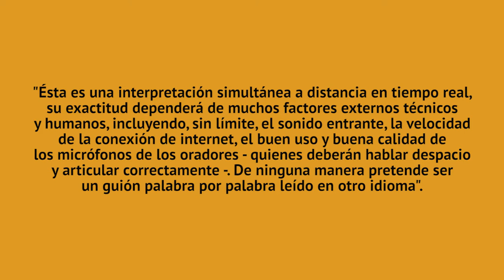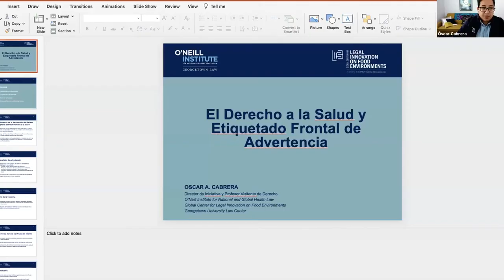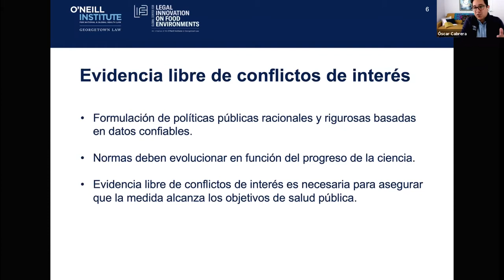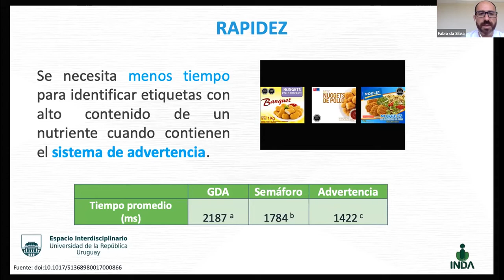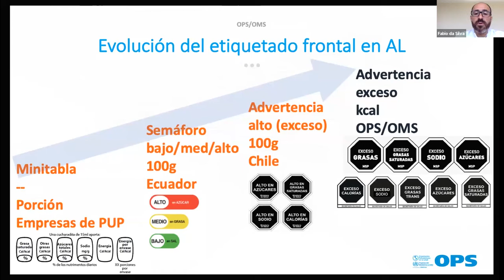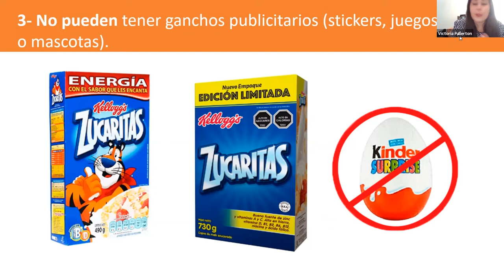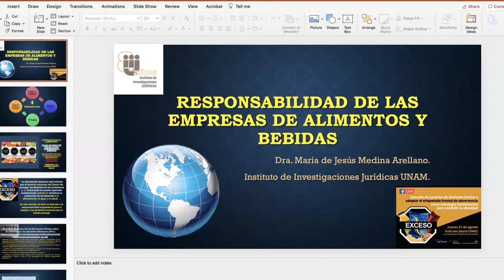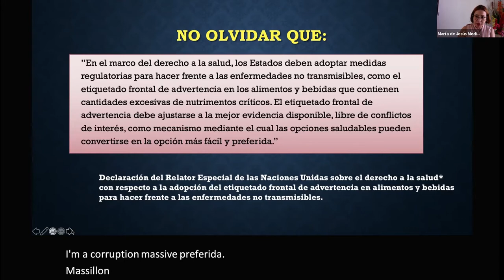Foro "Llamado de expertos de Naciones Unidas a adoptar el etiquetado frontal de advertencia"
Tanto en México como en el mundo, científicos y expertos en la salud coinciden en la necesidad inminente de que los Estados asuman su responsabilidad para hacer frente a la epidemia de Enfermedades No Transmisibles (ENT) asociadas a la mala alimentación.

Expertos internacionales en salud y derechos humanos retoman la declaración generada en julio de 2020 por el entonces Relator Especial de las Naciones Unidas (ONU) sobre el derecho a la salud, Dr. Dainius Puras (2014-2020), instando a los gobiernos a adoptar el etiquetado frontal de advertencia, como una de las medidas regulatorias decisivas para enfrentar la carga global de las enfermedades no transmisibles.